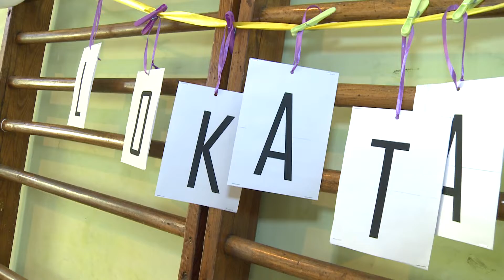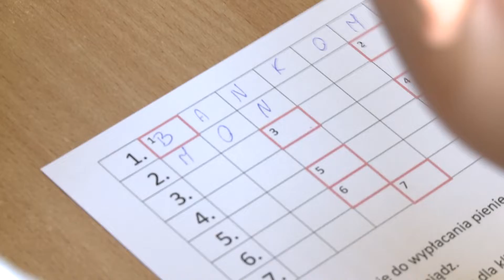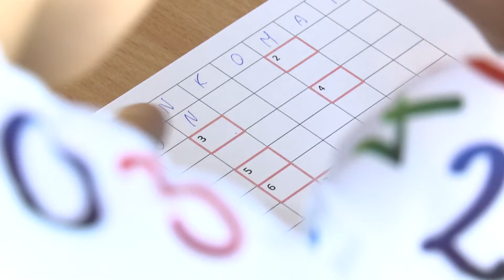Konkurs wiedzy O SKO